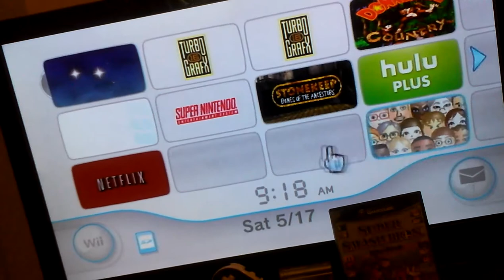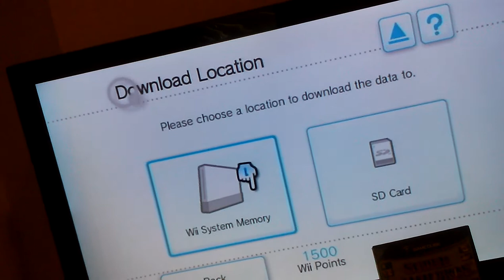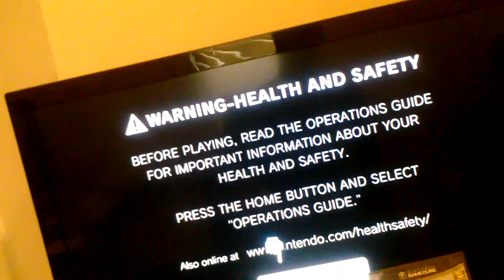lets play wii system menu pt. 1: RETRO PURCHASE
Plz prescribe 2 my channel 4 more epic LPs!!!

LIKE THIS VID IT HELPS ME OUT

My new computer should be here in a few days.